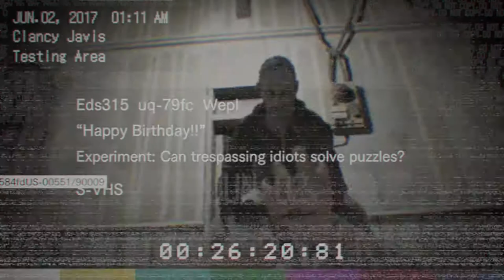Puzzling Good-ish? | Resident Evil 7 | Ep 14 | Crazy Town Gaming